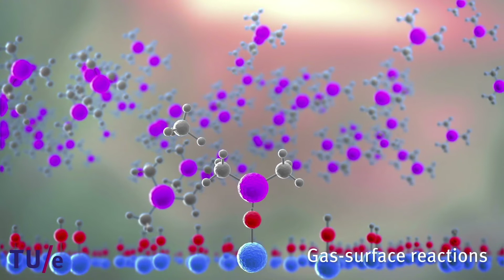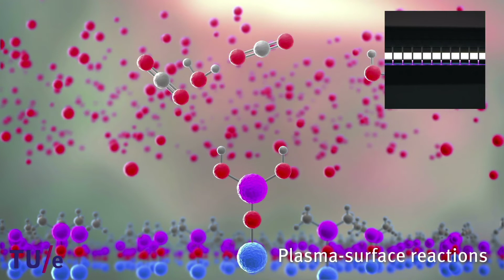Spatial ALD printer